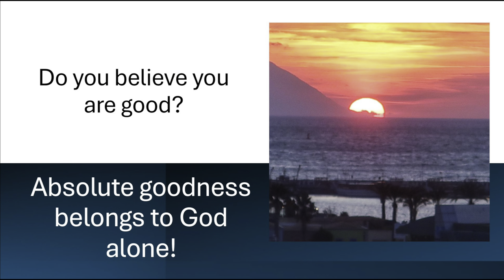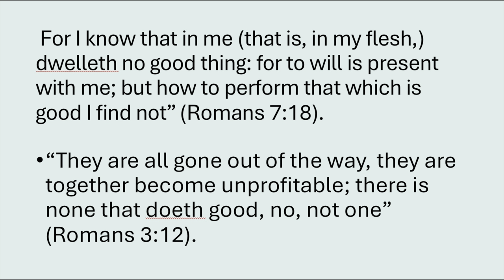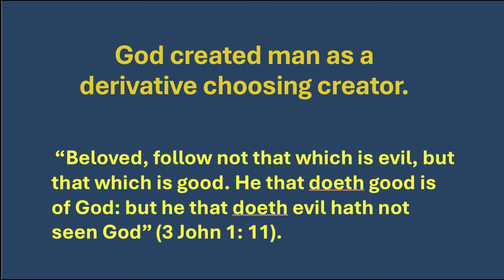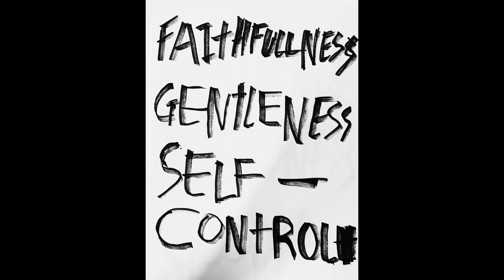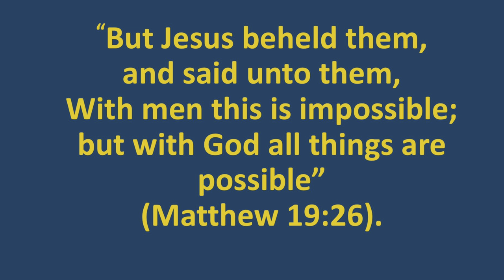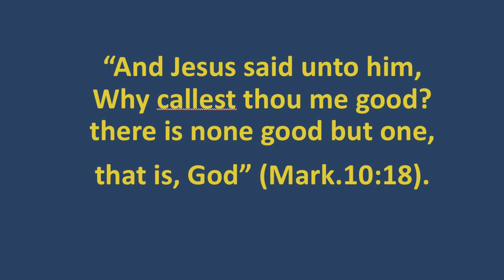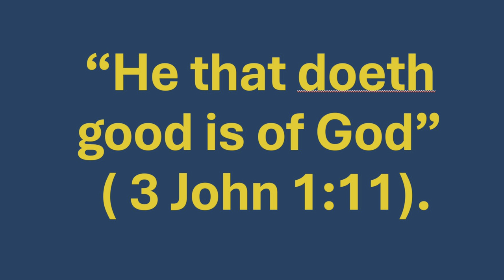Redefining Goodness: Discovering God's Purpose Beyond Performance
Today, we’re diving deep into a fundamental yet often misunderstood aspect of spiritual life: the concept of goodness. What does it truly mean to be good? How is goodness recognized and measured in our spiritual journey? Let's explore these profound questions by reflecting on an encounter between Jesus and a religious ruler, recorded in the Gospels.